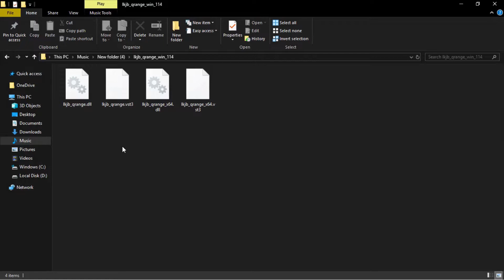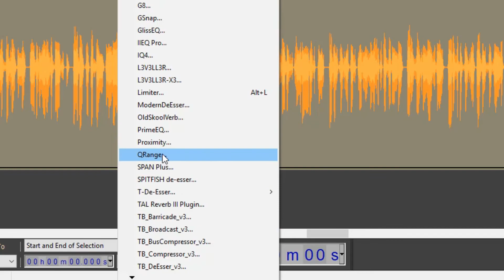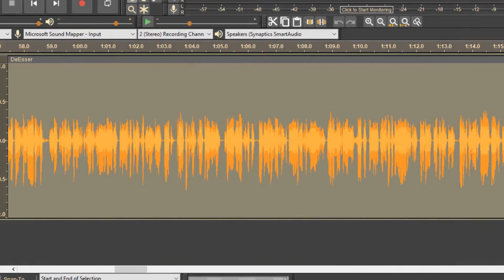Free EQ plugins for Audacity in Tamil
In this vides show you how download and install q range eq plugins for Audacity in Tamil

Timestamps
00:00 Intro
00:07 Download and Install lkjb_qrange 02:14 ToneBoosters EQ

More Tutorial